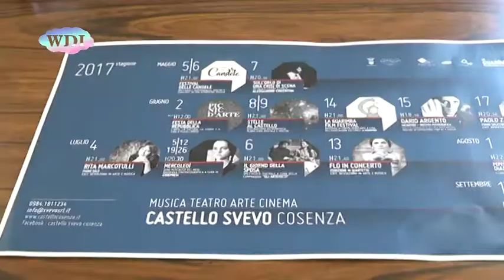Presentate le attività estive al Castello